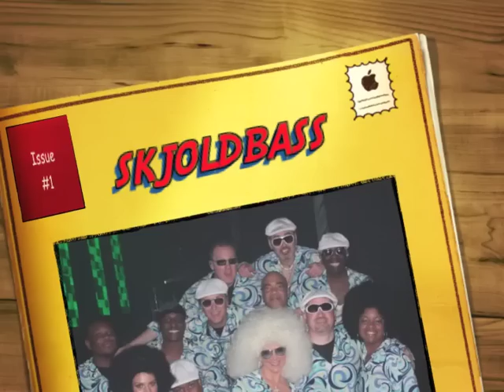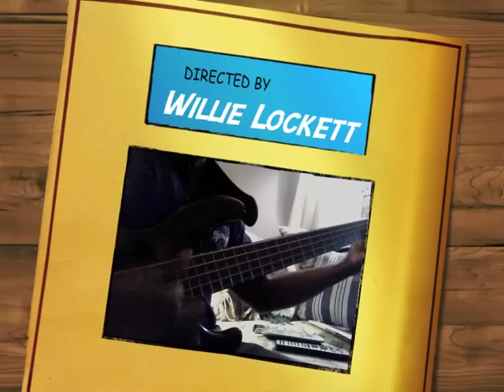Dr. Lockett's Skjold bass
Watch Dr. Willie Lockett demonstrate the Skjold Lions Pride bass